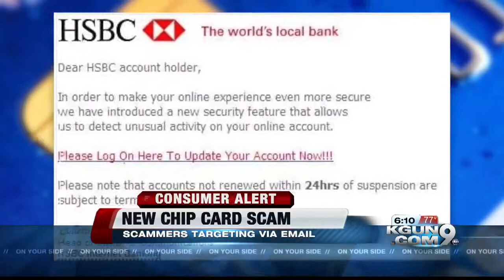New chip reader card will make cards safer